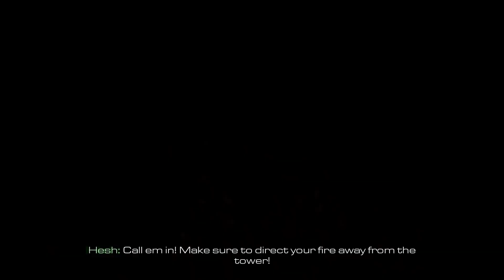Call of Duty Ghosts part 5